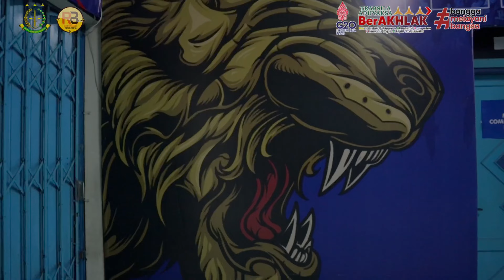Olah TKP Tragedi Kanjuruhan 1 Oktober 2022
Telah dilaksanakam kegiatan Cek dan Olah TKP Perkara Tragedi Kanjuruhan yang melibatkan tim dari Kejaksaan Tinggi Jawa Timur, Kejaksaan Negeri Kabupaten Malang, Tim Inafis (Indonesia Automatic Fingerprint Identification System) dan Bareskrim Polri.

Kejaksaan Negeri Kabupaten Malang
Siap Tertib Siap Kerja Siap Melayani